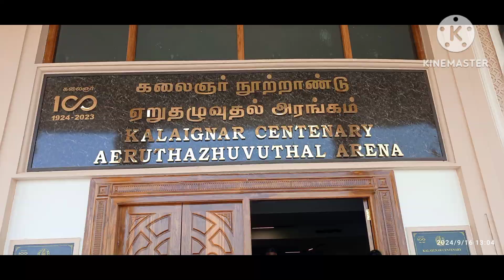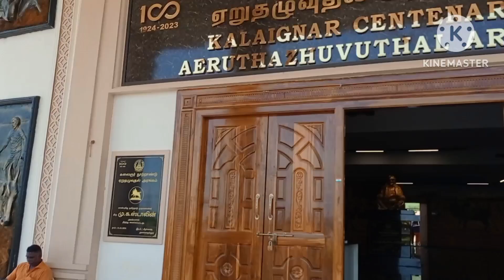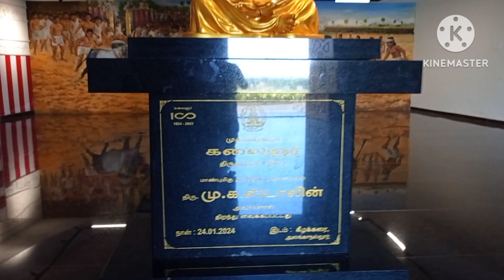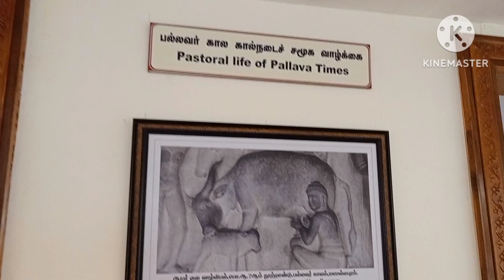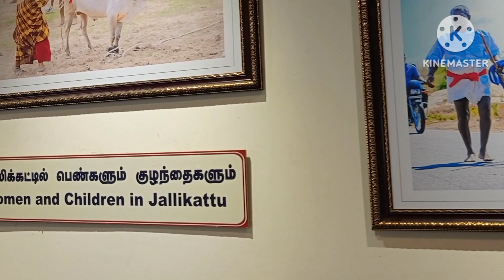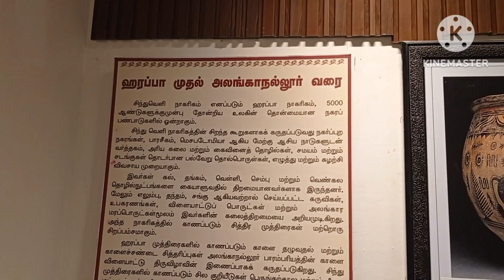கலைஞர் நூற்றாண்டு ஏறுதழுவுதல் அரங்கம்